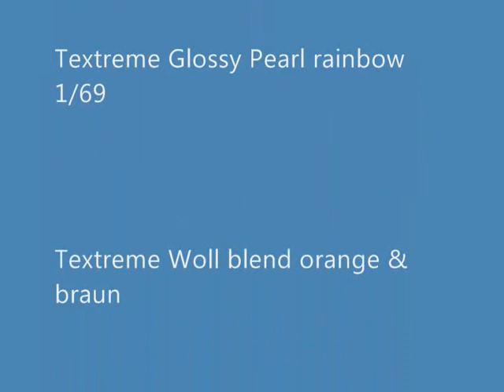Sedge Emerger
Sedge Emerger aus Textreme Material, gebunden von Christopher Lechner